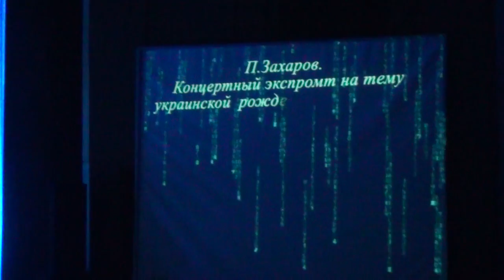Концертный экспромт на тему колядки "Щедрик" П. Захаров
П. Захаров, Концертный экспромт на тему колядки "Щедрик".
Исполняет Р. Фатьянов, ДМШ № 13.
16 мая 2017 г.